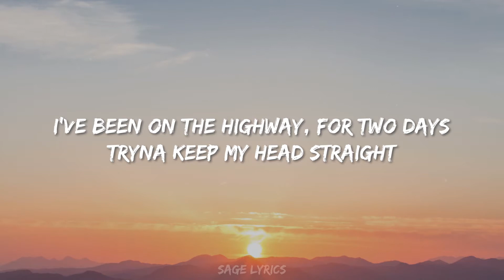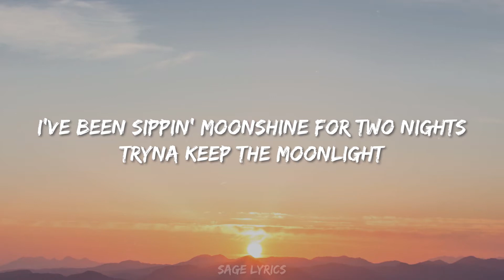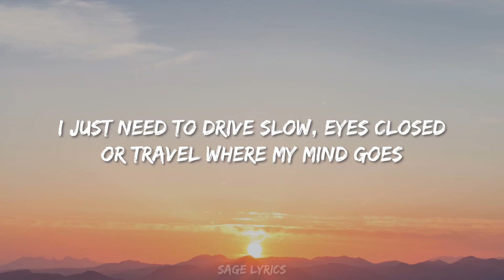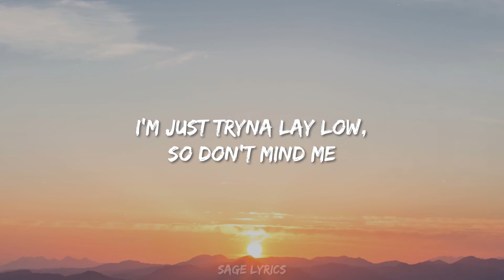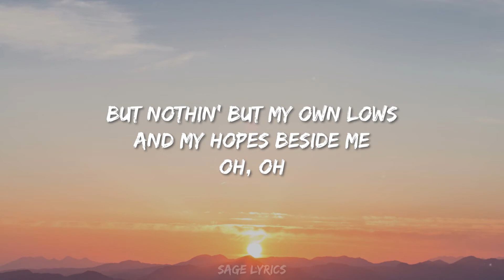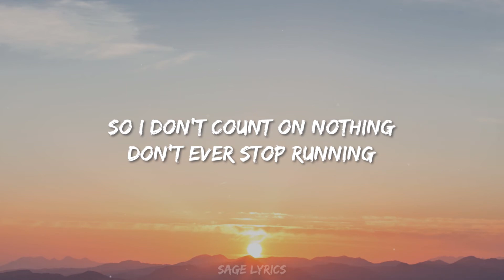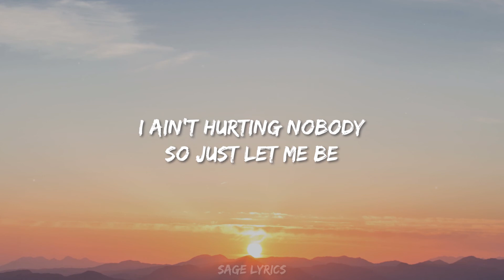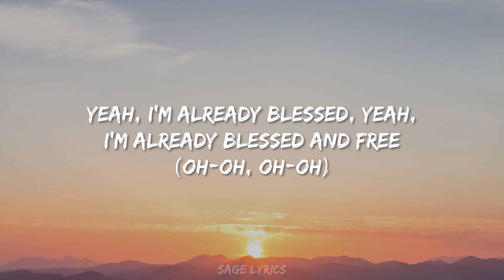Kane Brown ft H E R - BLESSED & FREE (Lyrics) I'm Already Blessed And Free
Kane Brown, H E R - Blessed & Free (Lyrics)